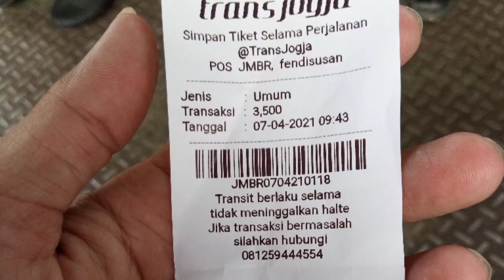Backpacker-an Nikmati Kota Yogyakarta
Kudus - Yogyakarta - Kudus Ditempuh dua hari, Rabu-Kamis (7-8 April 2021).